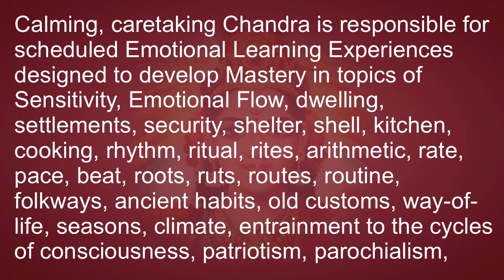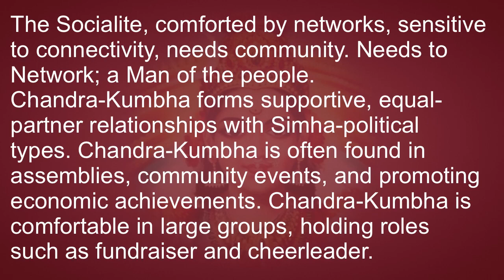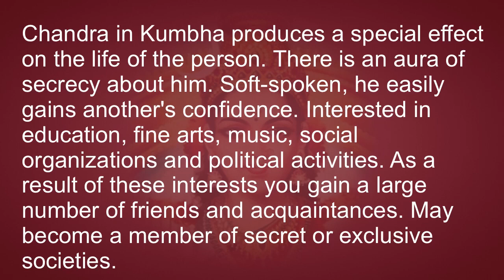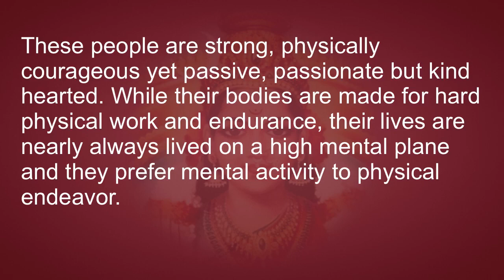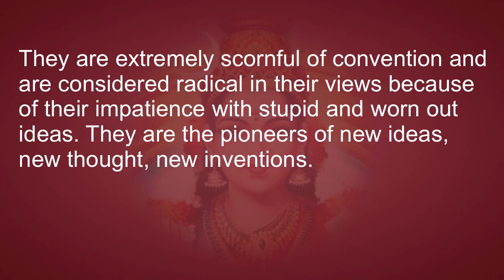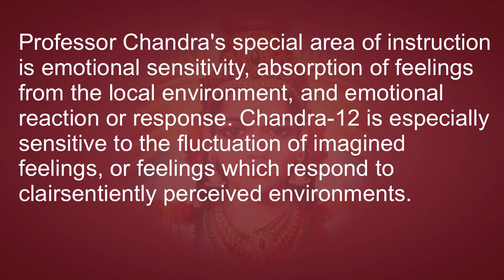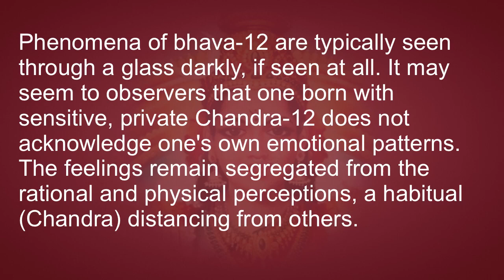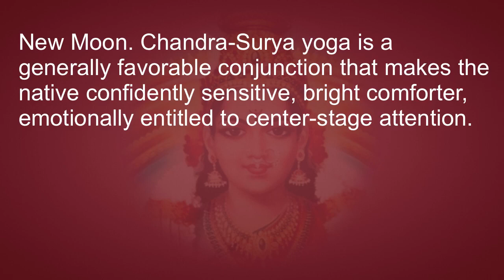Astrology of a Realized Sage 3: Chandra (Moon)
Moon (Chandra) mantra: Āūṁ som somāya namaḥ

Moon in Aquarius (Kumbha):
The Socialite, comforted by networks, sensitive to connectivity, needs community. Needs to Network; a Man of the people.
Chandra-Kumbha forms supportive, equal-partner relationships with Simha-political types. Chandra-Kumbha is often found in assemblies, community events, and promoting economic achievements. Chandra-Kumbha is comfortable in large groups, holding roles such as fundraiser and cheerleader. Soma would normally prefer to partner with a politician, entertainer, creative figure. Usually Kumbha's mass-movement identity is not seeking the center-stage life, unless Shani requires it.
Kumbha = large, regulated, complex transactional systems. Kumbha's network transactions may be extremely diverse in appearance but they are all ultimately regulated by a complex set of conceptual principles. Kumbha rules the common people, the masses, the gigantic and extremely complex but indeed rule-driven network of human communications.
Chandra in Kumbha produces a special effect on the life of the person. There is an aura of secrecy about him. Soft-spoken, he easily gains another's confidence. Interested in education, fine arts, music, social organizations and political activities. As a result of these interests you gain a large number of friends and acquaintances. May become a member of secret or exclusive societies.
These people are strong, physically courageous yet passive, passionate but kind hearted. While their bodies are made for hard physical work and endurance, their lives are nearly always lived on a high mental plane and they prefer mental activity to physical endeavor.
They are intelligent, deep thinkers, and extremely logical and scientific in their thought processes. They are quite likely to make a mark in the world because of their scientific attainments, although these are more often in the research field.
They read extensively and all the metaphysical sciences attract them. Yet, they always keep both feet on the ground and do not permit their philosophical concepts to run wild, without the constant check of logical and scientific reasoning.
They are extremely scornful of convention and are considered radical in their views because of their impatience with stupid and worn out ideas. They are the pioneers of new ideas , new thought, new inventions.
Their outlook according to their opportunity and environment, is national rather than provincial, international rather than patriotic, universal and cosmic rather than terrestrial, humanitarian rather than sectarian.
They abominate doctrine or dogma, custom and tradition, and for this reason are misunderstood and subject to criticism and even contumely from their fellow men. But they remain indifferent and even joyous, being quite aware of their superiority Yet, at no time being arrogant or condescending about it.

Moon in 12:
Visionary Dreamer, invisible flow, research enclosures, familiar (Chandra) to the spirit guides (12), emotional sensitivity to invisible, private needs. Comfortably settled, nested, habituated to familiar rhythms of sanctuary, meditation, spiritual guidance, private prayer, imagination, sleep, bedroom, distant lands, invisibility, emotionally withdrawn.
Professor Chandra's special area of instruction is emotional sensitivity, absorption of feelings from the local environment, and emotional reaction or response. Chandra-12 is especially sensitive to the fluctuation of imagined feelings, or feelings which respond to clairsentiently perceived environments.
The child becomes familiarized (Chandra) early in life with the experience patterns of private spiritual guidance. Whether socially acknowledged or not, one has clairsentient sensitivity. Repetition of this familiar pattern reinforces a habitual sense of not belonging to this world.
Phenomena of bhava-12 are typically seen through a glass darkly, if seen at all. It may seem to observers that one born with sensitive, private Chandra-12 does not acknowledge one's own emotional patterns. The feelings remain segregated from the rational and physical perceptions, a habitual (Chandra) distancing from others.